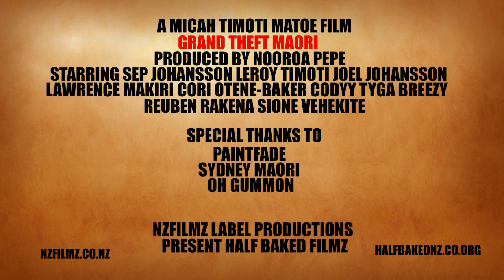Grand Theft Maori Assination of the Lost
following the murder of his wife back in 2008 revenge is high
as one of the Lost MC turn on their own to help Westoatz get revenge.
the lost MC have been working with the corrupt GOVT
originally made 2015